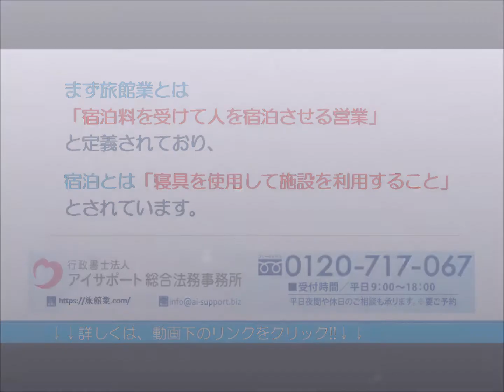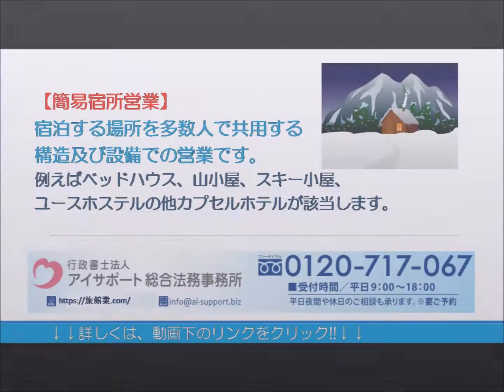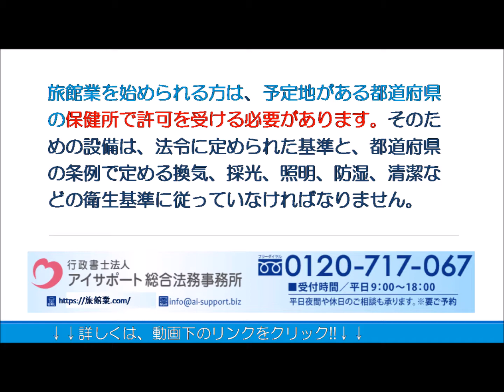旅館業法における旅館業の種類（種別）について｜旅館業許可申請代行センター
旅館業法における旅館業の種類（種別）について解説しております。